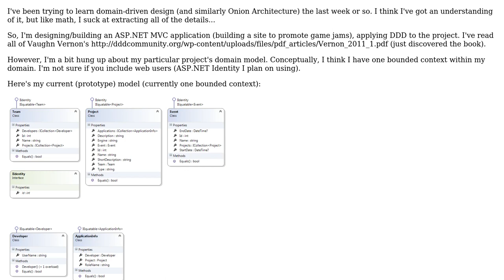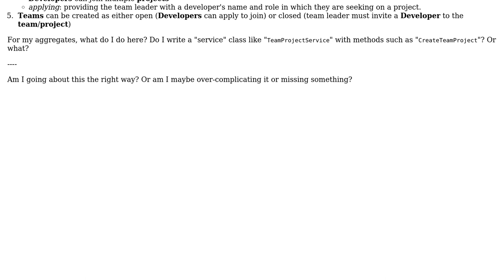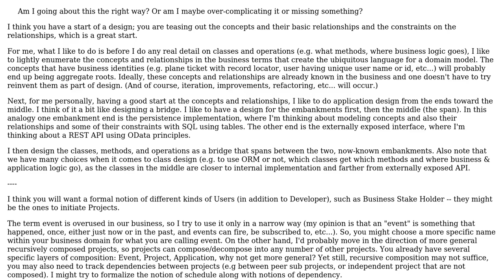Software Engineering: Help understanding modeling in domain-driven design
With thanks & praise to God, and with thanks to the many people who have made this project possible! | Content (except music & images) licensed under CC BY-SA | Music | Images & others | With thanks to user Zack user Erik Eidt and the Stack Exchange Network Trademarks are property of their respective owners. You are responsible for your own actions.